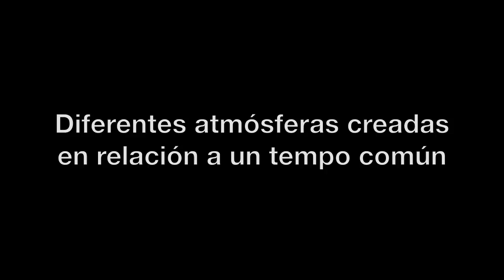Módulo 3 - Tempo y ritmo - alfa ínstitut- Madrid 2012-13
Módulo 3 -- La  Rítmica  y  la  Melódica  Corporal
Mercedes Ridocci
            Madrid, Enero   2013 - días 12 y 13   Barcelona; Enero 2013 - días 26 y 27

            "El movimiento es música callada; la música, movimiento sonoro".

·      La vivencia del tempo:

-         El ánimo que le sostiene.

-         La resonancia que adquiere en el silencio.

-         El tempo común como base para la comunicación y la creación de climas grupales.

·      Del impulso del movimiento al ritmo:

-         Ritmo binario, ternario y cuaternario.

-         Subdivisiones y multiplicaciones de la unidad temporal. Rítmica y melódica.

-         El cuerpo:  instrumento musical, creador y trasmisor de sentimientos y emociones: Improvisaciones individuales y grupales sobre esquemas rítmicos
Alfa-institut movimiento, expresión, danza, teatro.
Asociación socio-cultural sin ánimo de lucro, fundada en 1982.
Formada por un colectivo diverso de profesionales especializados en técnicas corporales y artísticas, cuyo núcleo es el Movimiento Orgánico y la Expresión Corporal--arte del movimiento-.
Desarrolla su labor en diferentes campos y con diferentes grupos de edades.
Un espacio de encuentro para el arte y la creatividad corporal.

Cursos de Formación --Diplomaturas-: en:
(1) Expresión Corporal --Arte de movimiento.
(2) Técnicas Corporales Aplicadas a personas mayores y grupos especiales.
(3)          Movimiento Orgánico & Pilates,
(4)          Interpretación, Teatro, formación del actor.
COMPOSICIÓN ESCÉNICA con el Grupo Artesanato
INVESTIGACIÓN, estudio, didáctica y composición en el Arte del Movimiento.
PRESENTACIÓN de trabajos en directo de nuestros alumnos y profesores.  Intercambio con otros centros,   profesionales o amateurs, relacionados con este campo: cine, teatro, danza, performance, etc. Vídeos, conferencias y forum
       DOCUMENTACIÓN --Biblioteca y Videoteca- consulta y préstamo. Servicio para alumnos y socios.
Alfa Institut -- Movimiento y Expresión Corporal. CIF: G85601540.
Inscrita en el Registro Nacional de Asociaciones: Grupo 1 / Sección 1 / Nº 591750